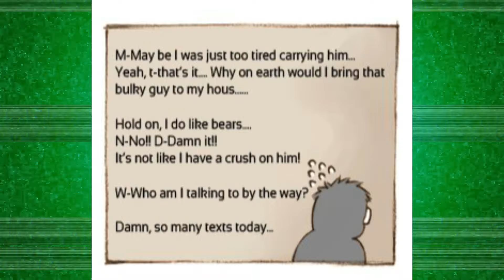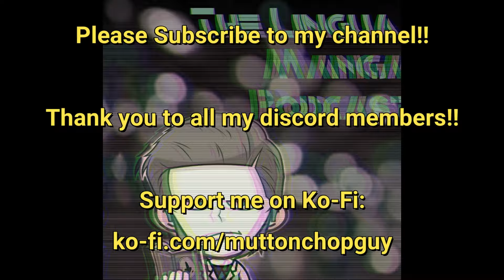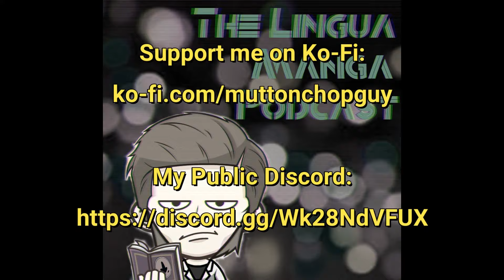My Favorite Gei Komi (BARA) Manhwa | Woong and Me by Makumoon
In this video, I go over one of my favorite Korean work within the Gei Komi Genre, Woong & Me by Makumoon.

u/MuttonChopGuy